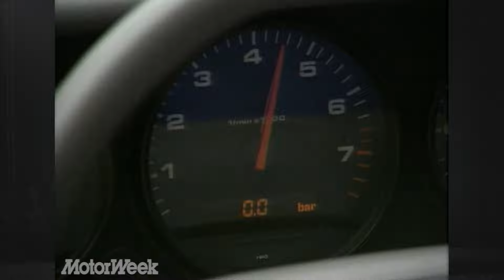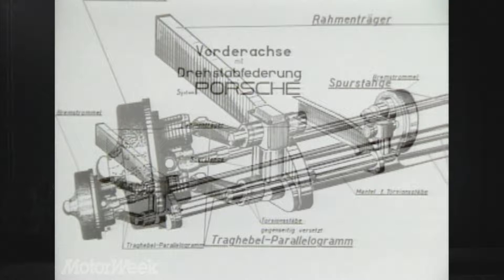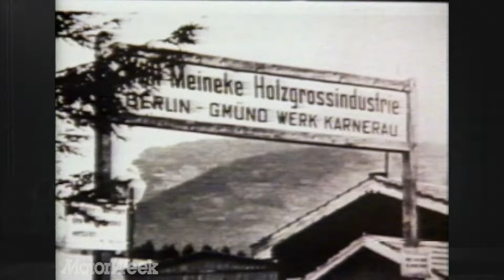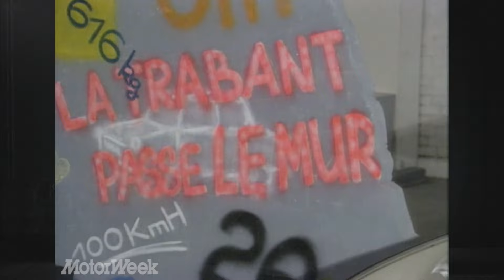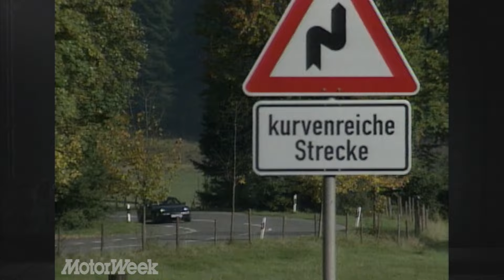1991 Porsche Episode | Retro Review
An early 90's look into Porsche's past and future